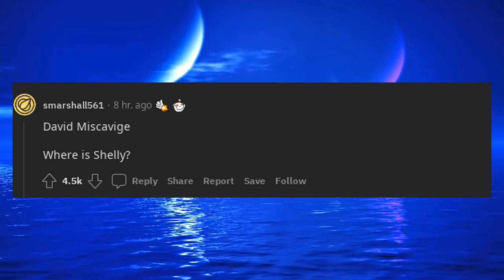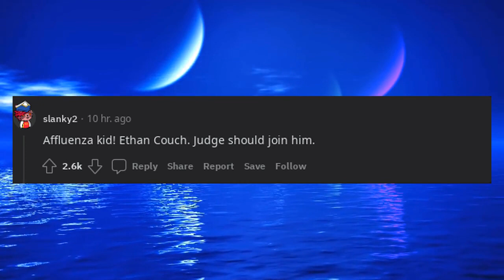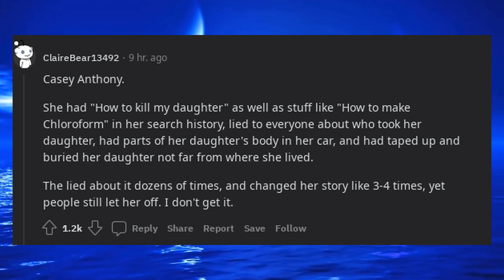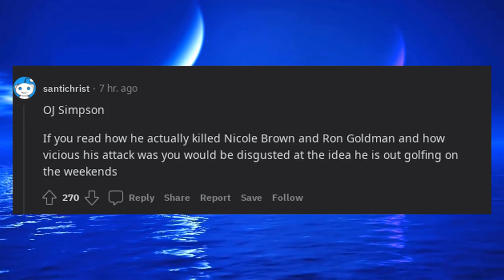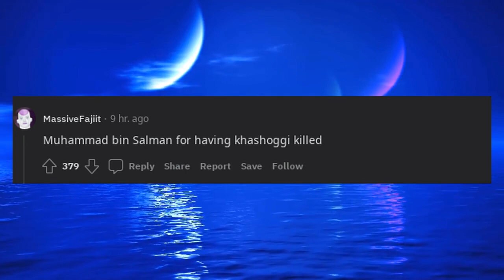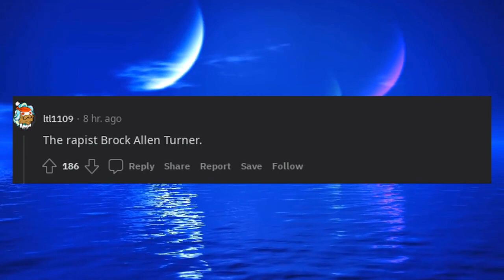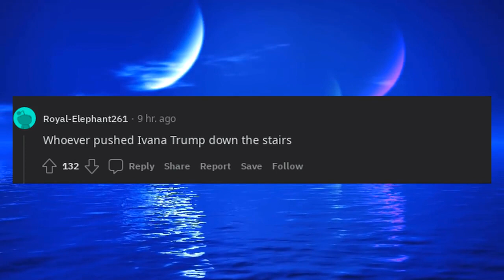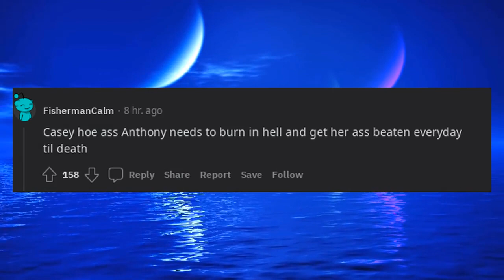Who got away with murder that should be in prison right now?